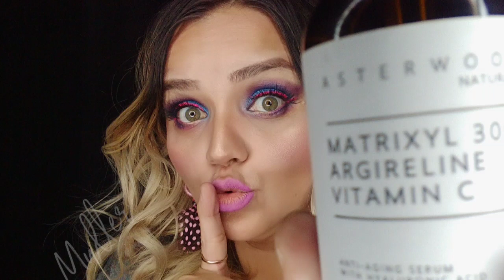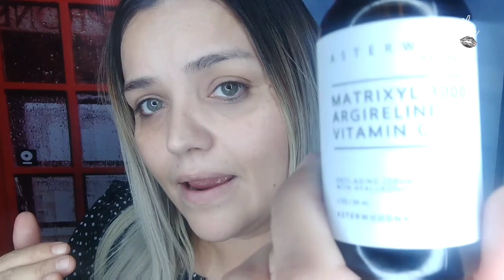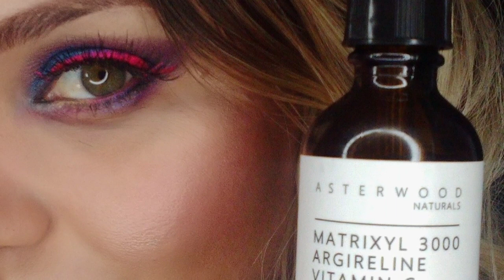La fuente de la juventud , el secreto mejor guardado //Asterwood//LizzMuller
Les comparto el secreto que yo le llamo la fuente de la juventud para pieles maduras, pero tambien para quienes esten interesadas en cuidar de su piel desde una pronta etapa, bueno bonito y barato.

SIGUEME TMBN POR YOUNOW  como Lizzmuller